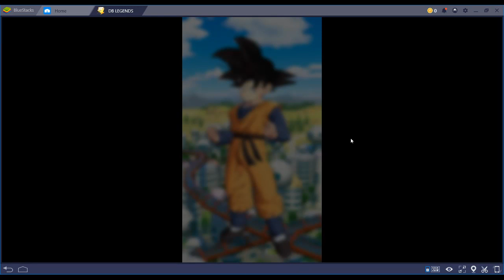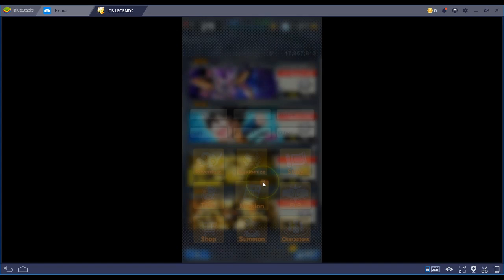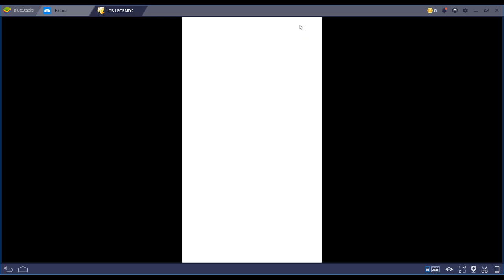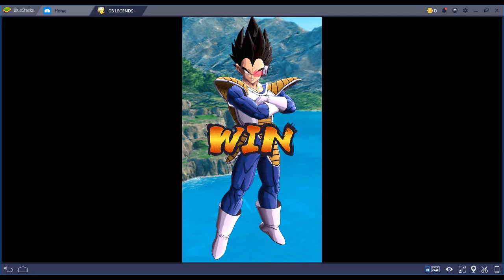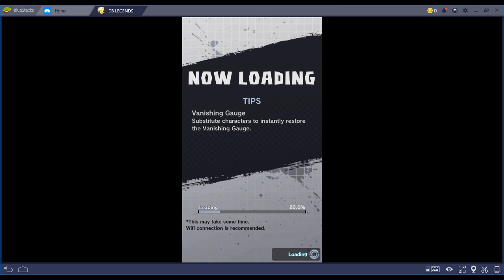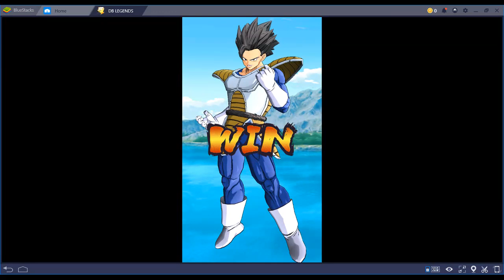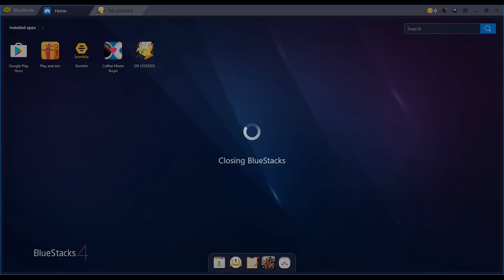Dragon Ball Legends - Episode 22